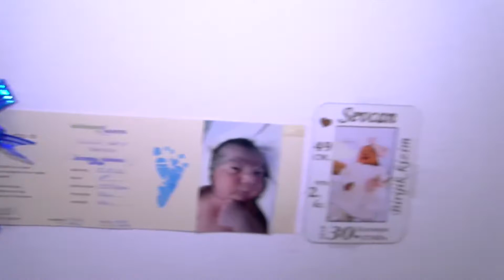Hastane çıkışı Bebek ORHAN ALZEY FULL HD ALMANIYA YENI ZARA FRAGMAN 2